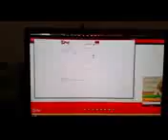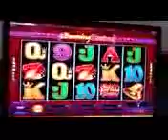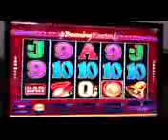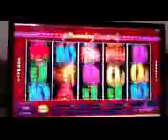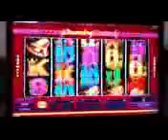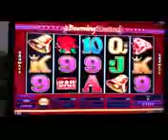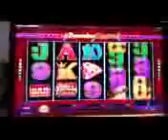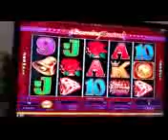gmsdeluxe казино онлайн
Единственное казино где реально выиграть крупную сумму  $$$